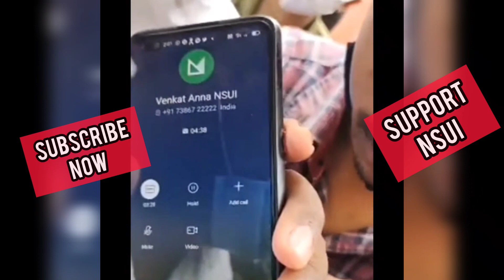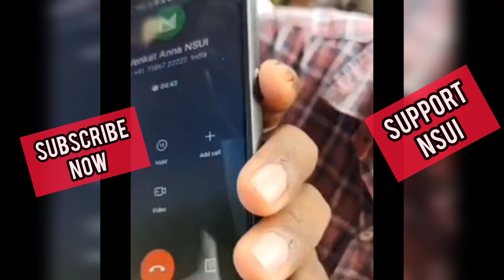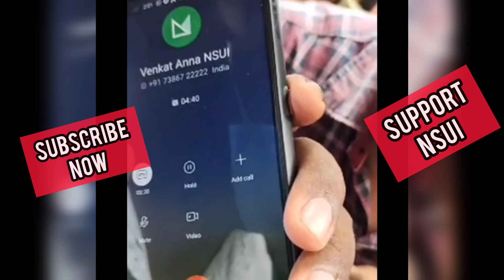TS DEGREE DIPLOMA B-TECH EXAMS ❌ 2021 LATEST NEWS.NSUI WAR START VIRAL NOW